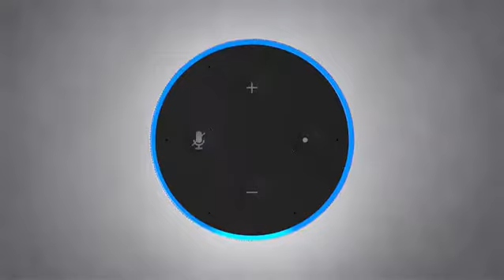Amazon Echo 2nd generation Always ready connected and fast Just ask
Echo (2nd Generation) with improved sound, powered by Dolby, and a new design – Charcoal Fabric
Amazon US

All-new Echo 2nd Gen has a new speaker, new design, and is available in a range of styles including fabrics and wood veneers. Echo connects to Alexa to play music, make calls, set music alarms and timers, ask questions, control smart home devices, and more—instantly.
Just ask for a song, artist, or genre from Amazon Music, Spotify, Pandora, and more. With multi-room music, you can play music on compatible Echo devices in different rooms. Echo can also play audiobooks, radio stations, news briefs, and more.
Call or message almost anyone hands-free with your Echo device. Also, instantly connect to other Echo devices in your home using just your voice.
New speaker, now with Dolby processing for crisp vocals and dynamic bass response. Echo can fill the room with 360° omnidirectional audio.
With seven microphones, beamforming technology, and noise cancellation, Echo hears you from any direction—even while music is playing
Just ask Alexa to check your calendar, weather, traffic, and sports scores, manage to-do and shopping lists, control your compatible smart lights, thermostats, garage doors, sprinklers, and more
Alexa is always getting smarter and adding new features and skills. Just ask Alexa to control your TV, request an Uber, order a pizza, and more.